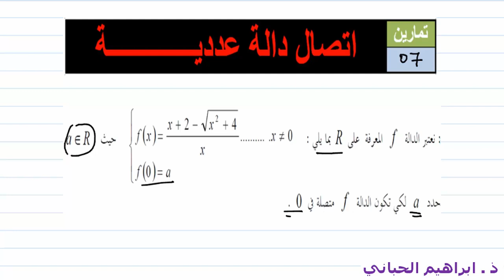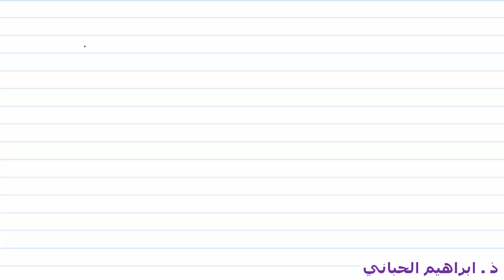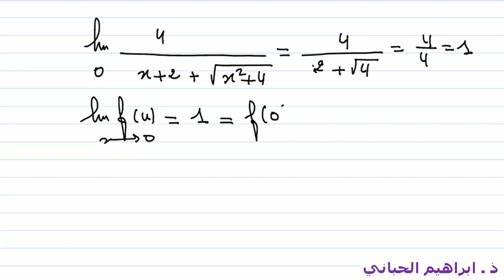اتصال دالة | تمرين 07| اتصال دالة على اليسار و اليمين في نقطة